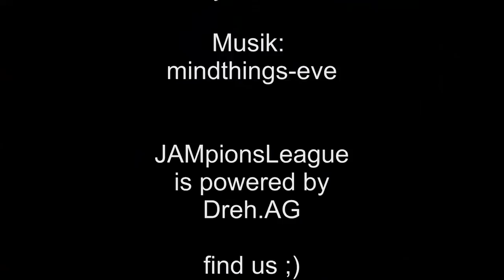JAMpionsLeague 2.0 Impressions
Eindrücke von der Nürnberger JAMpionsLeague 2011